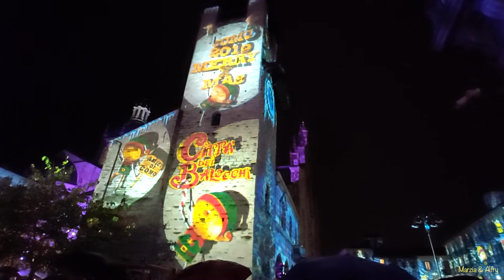VLOGMAS COMO CITTA' DEI BALOCCHI XXVI EDIZIONE NATALE 2019